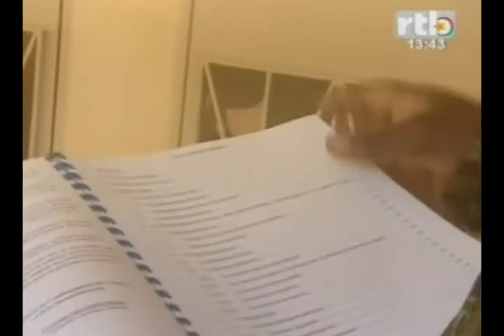RTB - Mise en œuvre du ministère de la décentralisation d`une nouvelle politique sectorielle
RTB - Mise en œuvre du ministère en charge de la décentralisation d` une nouvelle politique sectorielle d`aménagement et de développement durable.